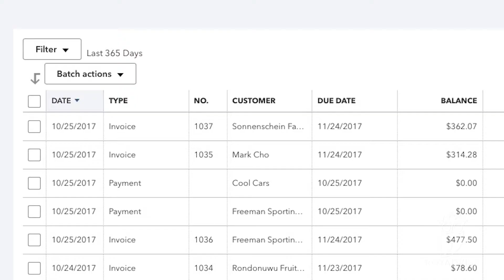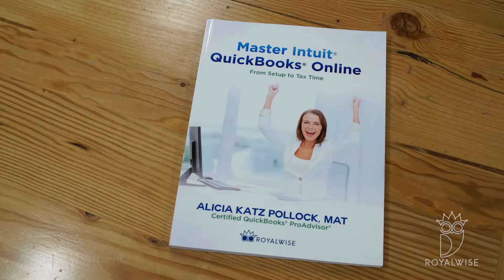Learn QuickBooks Online with Alicia Katz Pollock of Royalwise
Royalwise - The ONLY complete system to master QuickBooks online FAST... from the comfort of your own home.

Learn more about Alicia and how she can transform the way you understand and use QuickBooks to achieve your business goals.

Check out Royalwise's always growing library of LIVE and on-demand video training classes for Apple, Quickbooks, and Microsoft!

Royalwise is a certified QuickBooks®, Apple, and Microsoft computer training and support company.